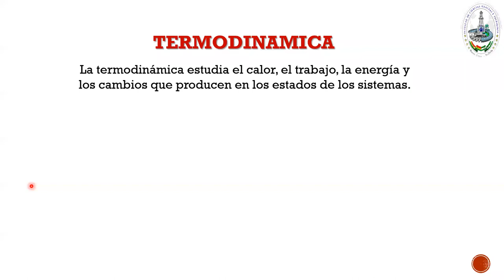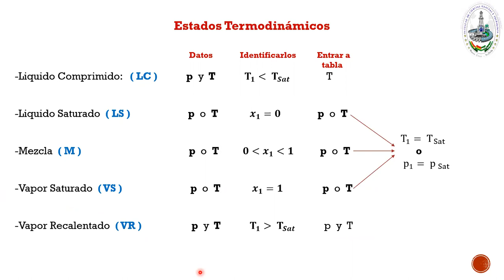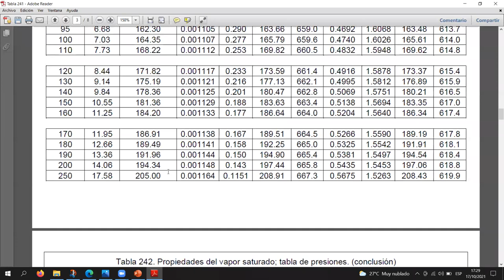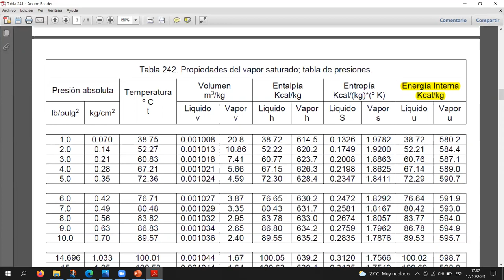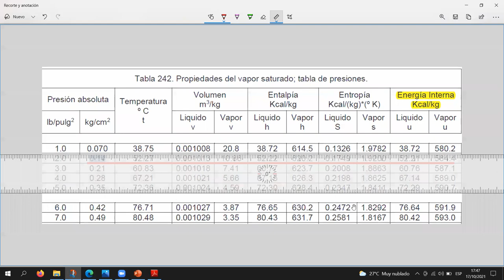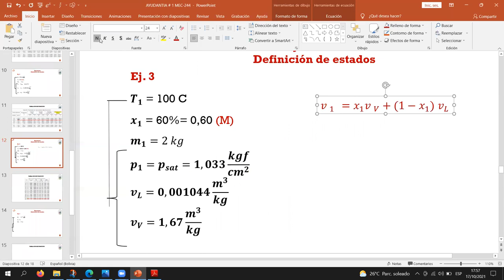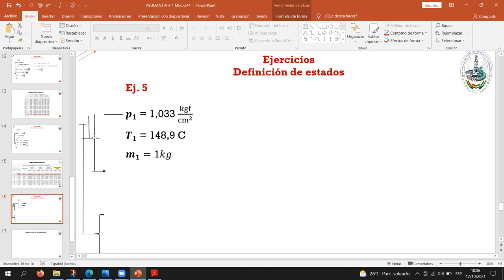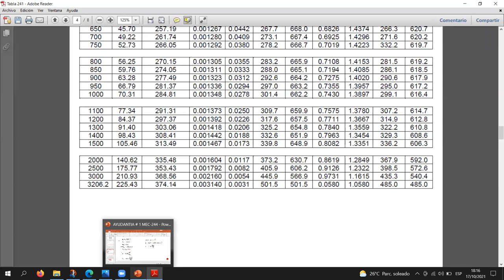AYUDANTIA # 1 TERMODINAMICA MEC-244 "Z" SEM II-2021